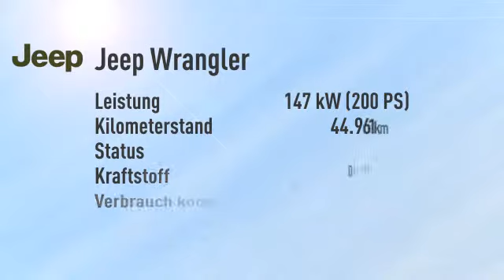Jeep Wrangler Wrangler 2.8 CRD Polar Aut./Dual-Top/Navi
Endpreis: € 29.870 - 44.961 km - 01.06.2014. Weitere Details:
SUV/Geländewagen, Power{kw=147.0} KW, Automatikgetriebe, weiß